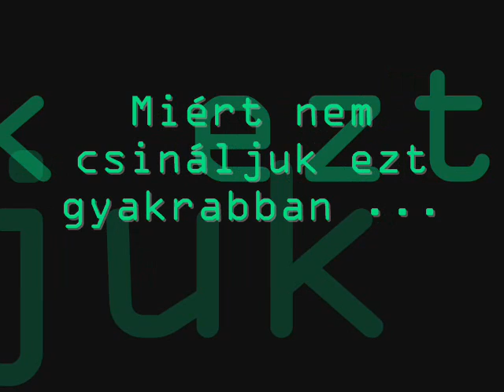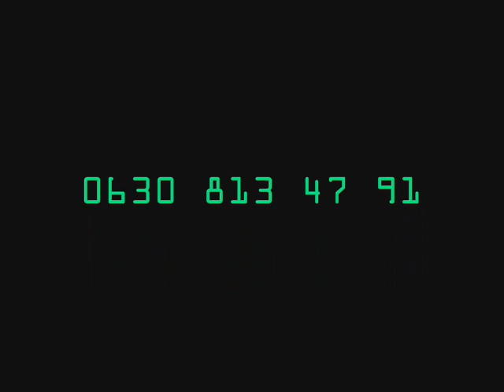Miért nem csináljuk ezt gyakrabban